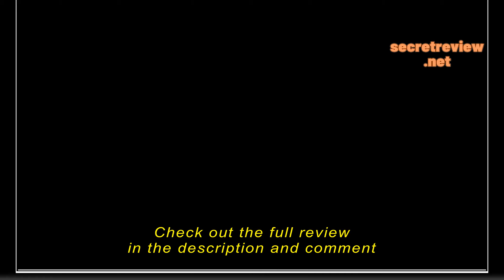Review Polarized Sports Sunglasses for Men Women Youth Baseball Cycling Running Driving Fishing Tenn